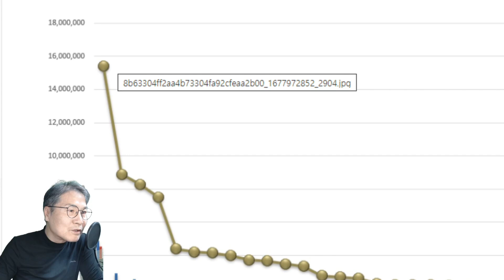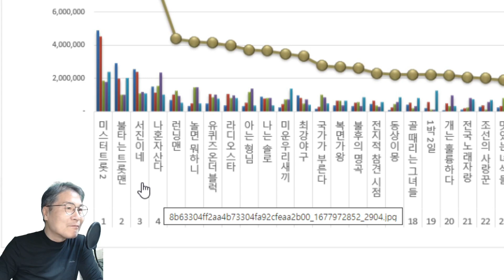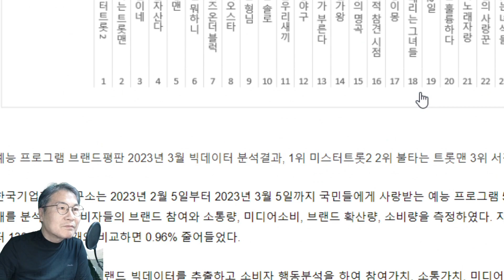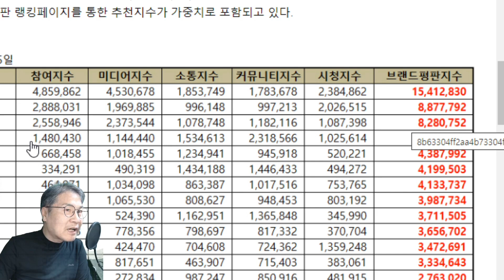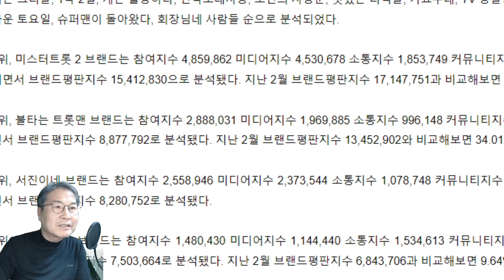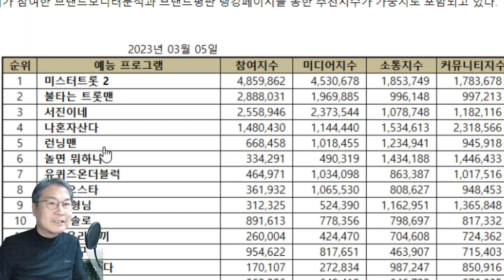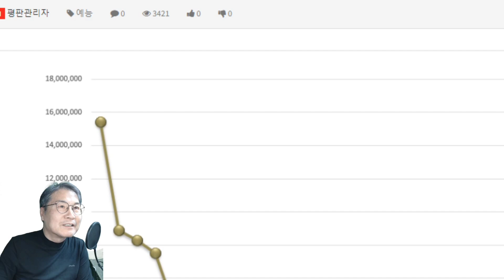대한민국 최고 인기 예능은? 미스터트롯2, 그리고 불타는트롯맨은 황영웅 논란으로 크게 추락, 큰 격차로 2위! 3~5위는? 브랜드 평판지수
대한민국 최고 인기 예능은? 미스터트롯2, 그리고 불타는트롯맨은 황영웅 논란으로 크게 추락, 큰 격차로 2위! 3~5위는?